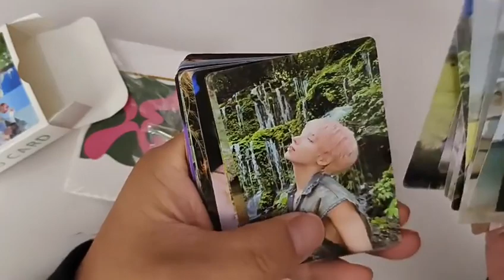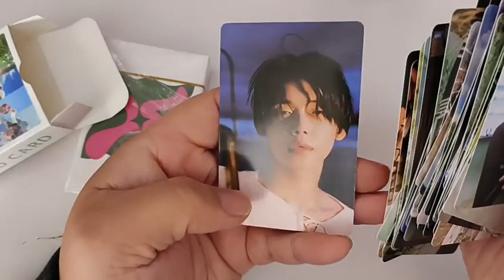55 Pcs Kpop Photocard Blackpink Twice Stray Kids Seventeen Lomo Card Kpop Merchandise